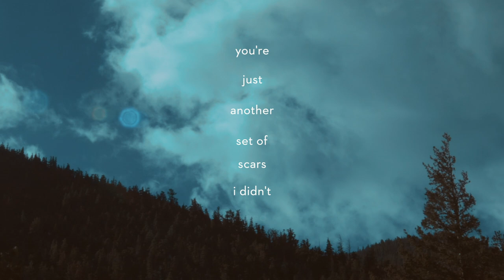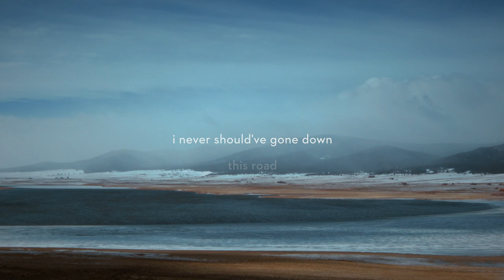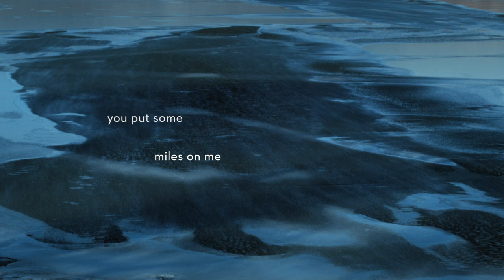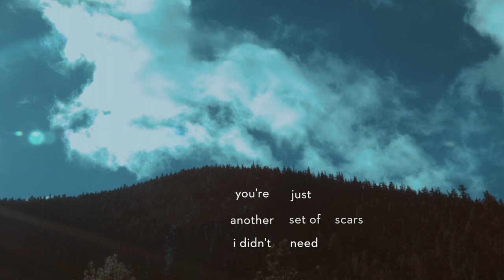Lauren Jenkins – Miles On Me feat. David Ramirez (Lyric Video)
Description:
Lyric Video by Lauren Jenkins – Miles On Me feat. David Ramirez

Written: Lauren Jenkins, Jake Rose, Joseph Patton